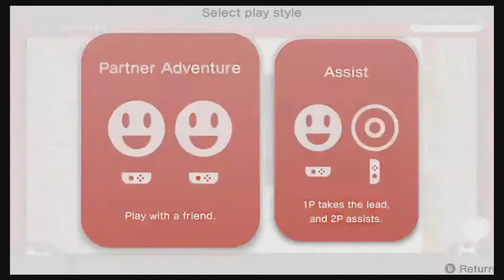Annen Plays Captain Toad: Part 11